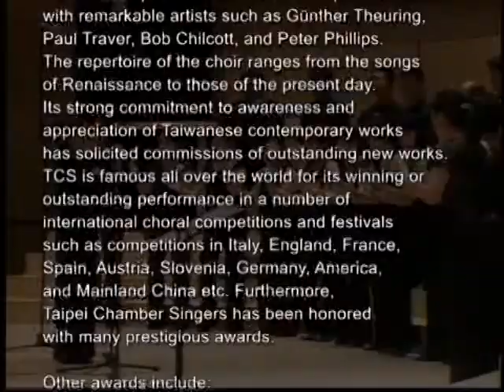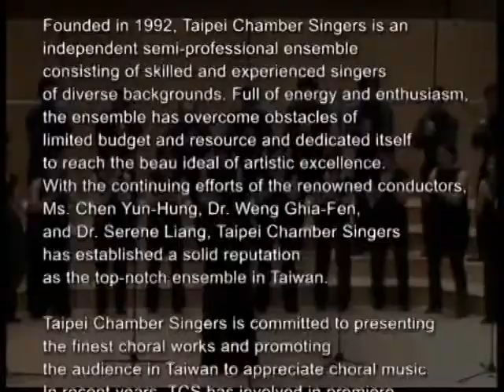Taipei Chamber Singers -- About Us(English Version)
台北室內合唱團  指揮：陳雲紅
Taipei Chamber Singres
Conductor : Chen Yun-Hung